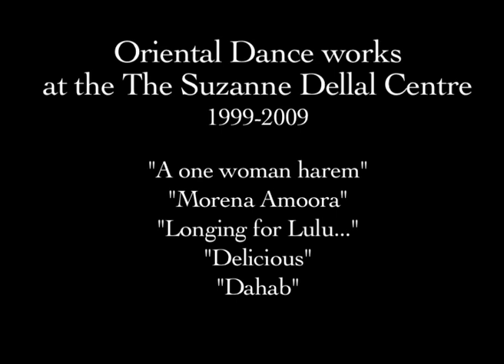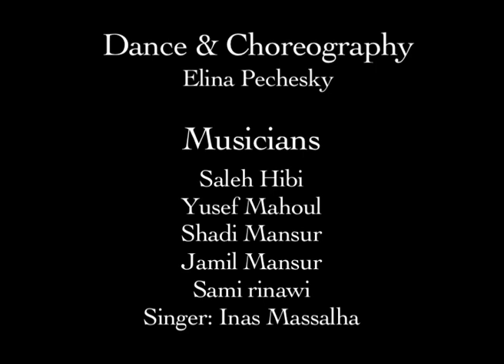אלינא בסוזן דלל - קליפ הופעות Elina Pechersky on Suzanne Dellal stage